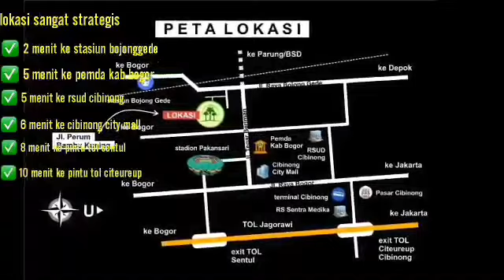Rumah Syariah NAKHIIL RESIDENCE 2LT 1LT Perumahan MURAH, Bojong Gede, Dekat Stasiun Bojonggede Bogor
NAMA PERUMAHAN: NAKHIIL RESIDENCE BOJONGGEDE

TERSEDIA:
- RUMAH 1 LANTAI, TIPE LB 36 m2 / LT 58 m2
HARGA SPESIAL 398 JUTAAN

- RUMAH 1 LANTAI, TIPE LB 36 m2 / LT 98 m2
HARGA SPESIAL 594 JUTAAN

- RUMAH 2 LANTAI, TIPE LB 54 m2 / LT 77 m2
HARGA SPESIAL 593 JUTAAN

- RUMAH 2 LANTAI, TIPE LB 54 m2 / LT 94 m2
HARGA SPESIAL 678 JUTAAN

- TERSEDIA UKURAN LT 58, 66, 76, 77, 86, 91, 94, 96, 98 m2

KETERANGAN:
LB = LUAS BANGUNAN
LT = LUAS TANAH

PROMO:
- DP BISA DICICIL 6X
- HARGA SUDAH TERMASUK: SHM DAN IMB
- BONUS CANOPY

Bismillah

PROMO HUNIAN SYARI SEKALIGUS INVESTASI DILOKASI EMAS

*BOJONGGEDE
merupakan kota kecamatan yg berdampingan dgn kecamatan Cibinong pusat pemerintahan Kab. Bogor, sehingga terimbas pesatnya pembangunan daerah sekitar.
Transportasi KRL yg semakin membaik pelayanannya merupakan moda transportasi terfavorit dgn slogan anti macet.
Dengan adanya kemudahan-kemudahan tsb banyak para eksekutif muda memilih tinggal di daerah Bogor dan sekitarnya termasuk di Bojonggede.

*Developer Property Syariah* persembahkan hunian terbaik:

*NAKHIIL RESIDENCE BOJONGGEDE

*Strategis:
~ 4.8 km dengan Pusat pemerintahan Kab. Bogor (5 menit)
~ Sangat banyak pilihan sekolah Negeri maupun Swasta Favorit SD, SMP dan SMA
~ 1.6 km ke Stasiun Bojonggede
~ 5 km ke RSUD Cibinong
~ 5.4 km ke Cibinong City Mall
~ 11 km ke pintu Tol citeurep
~ 8 km ke Terminal Cibinong
~ 7. 4 km ke pasar Cibinong
~ 9 km ke RS Karya Husada
~ 10km ke pintu Tol sentul

BISA KREDIT 100% SYARIAH TANPA RIBA
CICILAN LANGSUNG KE DEVELOPER SYARIAH
tanpa KPR BANK
tanpa RIBA
tanpa DENDA
tanpa PINALTI
tanpa SITA
tanpa GHARAR
tanpa RIBET
tanpa BI CHECKING
tanpa AKAD GANDA

ALAMAT LOKASI:
NAKHIIL RESIDENCE BOJONGGEDE
Kel.Bojonggede, Kec.Bojong Gede, Dekat Stasiun Bojonggede, Bogor

MINAT SURVEY KE LOKASI ?
Silahkan Chat via Whatsapp
Kabari / Janjian Minimal H-1

Syukron